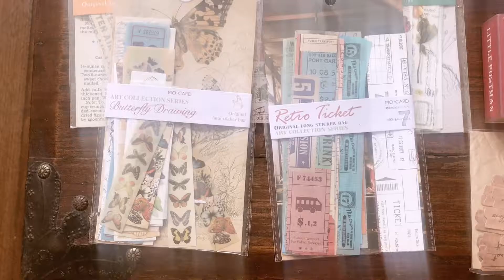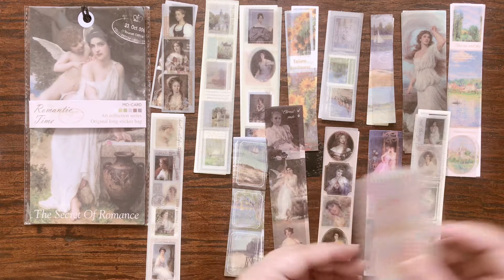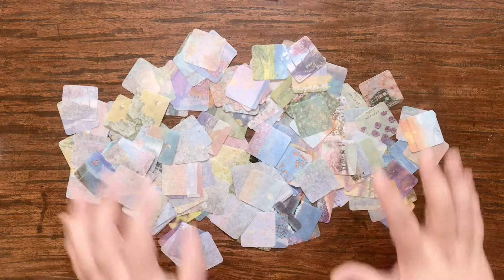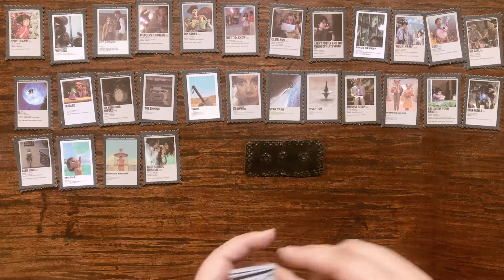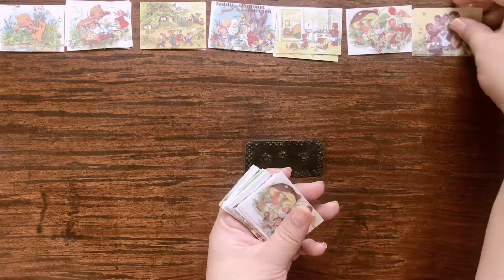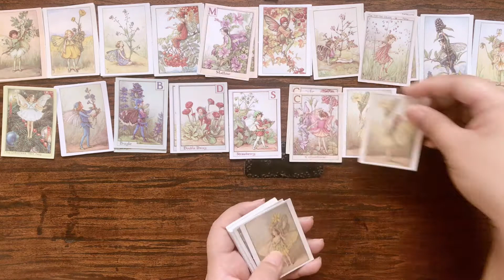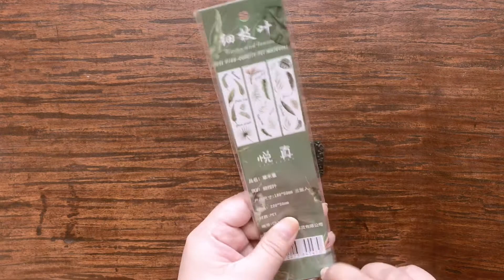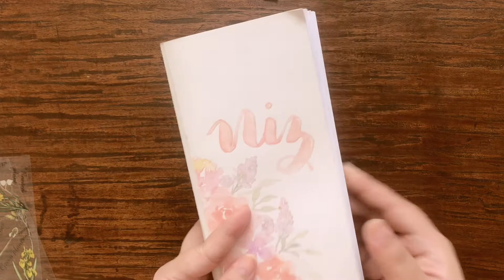Days 23-29: 100 Days of Stickers | Shopee Aliexpress Stationery Haul Unboxing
100 Days of Stickers

Hi! Welcome to "100 Days of Stickers".

This is me opening sticker packs and showing you the contents. No speed up and shortcut videos. I try my best to show everything, and when you feel that you want to buy them, I also try my best to include the links where to buy.

100 Days of Stickers

Day 28 - Wove Stickers in a Box (Higher Quality)